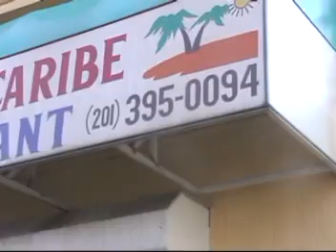Tim Butler - Sterling Avenue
Tim Butler - "Man on The Street" -
chillin' on the West Side of Jersey City - NJ (Sept. 17th, 2008)